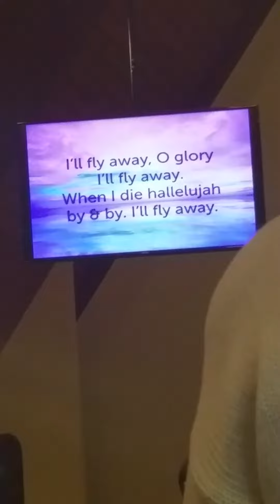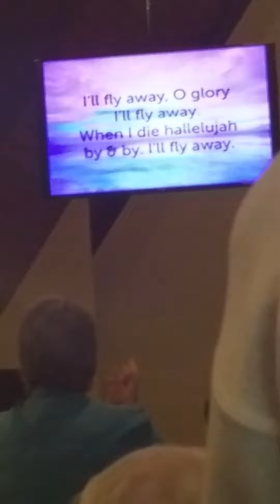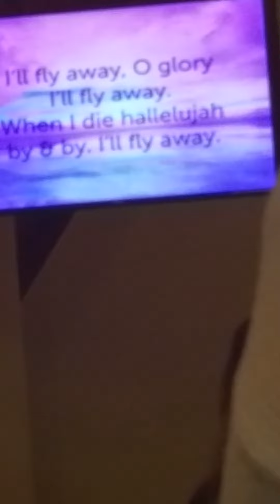Service 2.12.2017 Evolution Church(5)